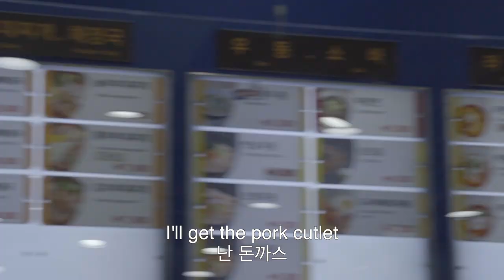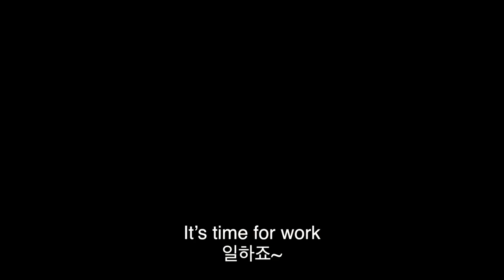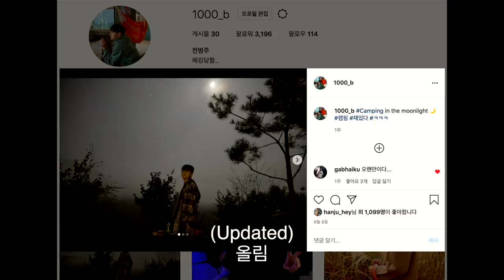FIRST CAMPING TRIP / The difficulty of Camping Beginners / South Korea daily vlog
*Byung Ju Channel is a story of Byung Ju’s life*